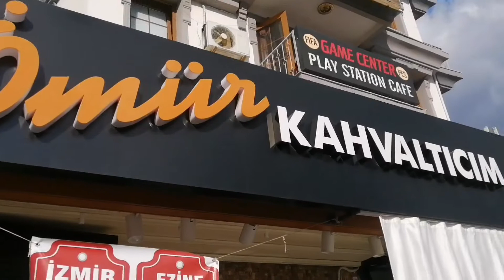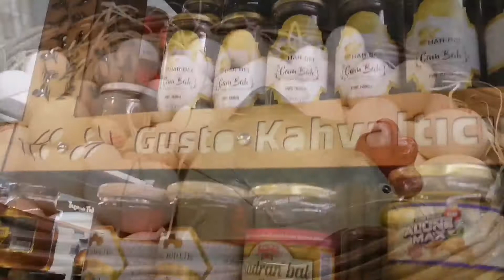Турция локдаун закончился?! Открытие ресторанов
Турция локдаун закончился?! У нас объявили об открытии ресторанов и кафе, а так же сняли коменданский час.
Жизнь налаживается!!!
Мой канал на Яндекс Дзен